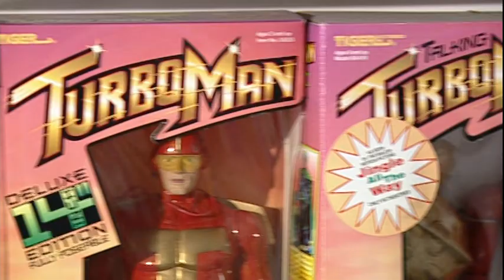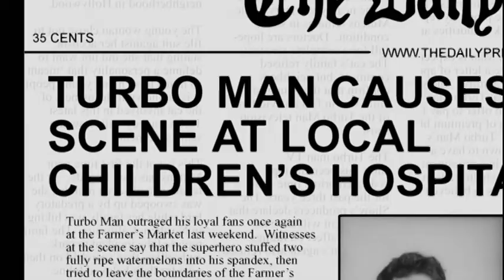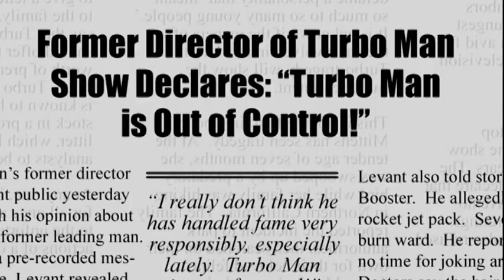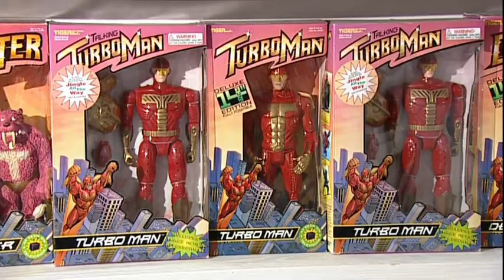Jingle All The Way Turbo Man Behind the Mask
Special Features for Jingle All The Way, directed by Brian Levant.

Starring:
Arnold Schwarzenegger as Howard Langston
Sinbada as Myron Larabee
Phil Hartman as Ted Maltin
Rita Wilson as Liz Langston
Robert Conrad as Officer Hummell
Martin Mull as D.J.
Jake Lloyd as Jamie Langston
Jim Belushi as Mall Santa